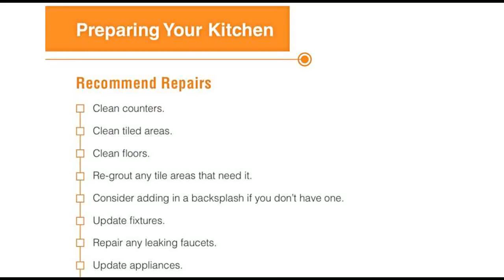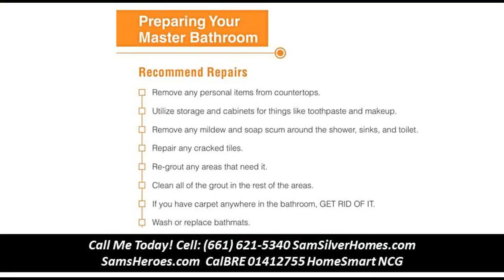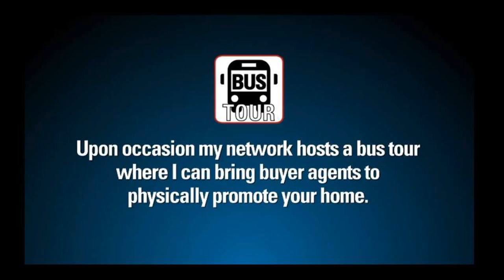Who is the Top 10 real estate agents in Los Angeles- Sam Silver HomeSmart Evergreen Realty